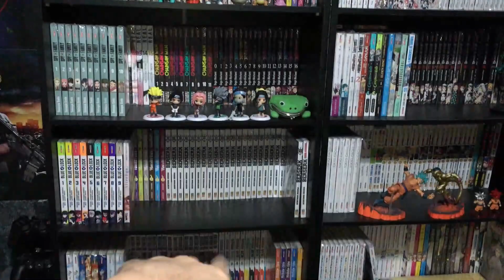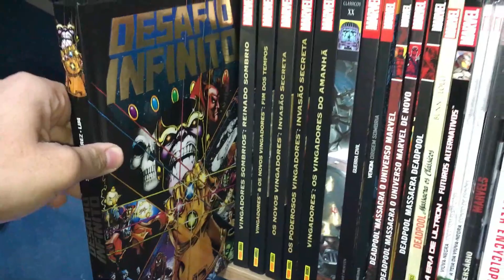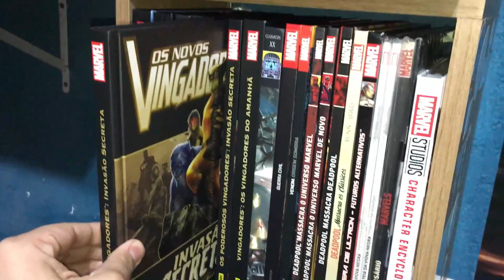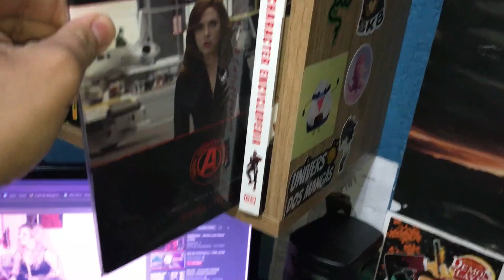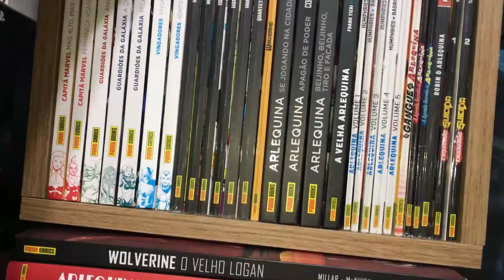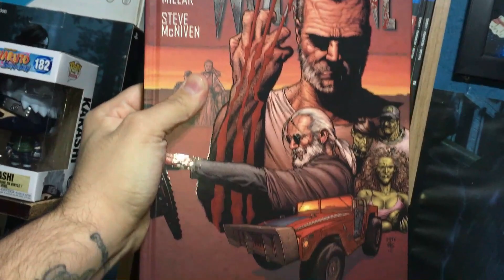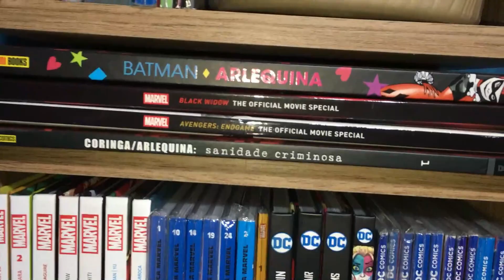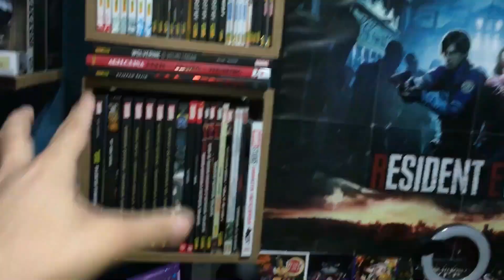MINHA COLEÇÃO QUADRINHOS 2023